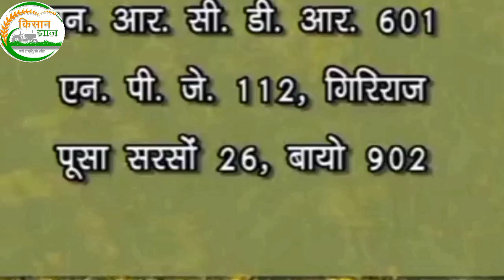सरसों की उन्नत किस्में । रोगों से बचाव। सरसों की पैदावार बढ़ाएं। बीज उपचार । mustard best variety ।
इसे वीडियो में सरसों की उन्नत किस्मों के बारे में बताया गया है और साथ हैं बताया गया है कि सरसों की बुवाई करते समय किस प्रकार से बीज उपचार करना चाहिए इसमें मुख्य रूप से 2 रोग लगते हैं सफेद रोली रोग इसके लिए मेटैलेक्सिल 6 ग्राम प्रति किलो बीज की दर से उपचारित कर बुवाई  करनी चाहिए। दूसरा इसमें आरा मक्खी और लट लगती है इसके लिए इमिडाक्लोप्रिड 6 मिली लीटर प्रति किग्रा की दर से बीच में उपचारित कर बुवाई करनी चाहिए। या फिर किसान भाई को ट्राई कोडरमा से बीज उपचारित करके बुवाई करनी चाहिए ।

सरसों को रोगों से कैसे बचाएं
सरसों की पैदावार बढ़ाएं
सरसों में बीज उपचार कैसे करें
mustard best variety
disease control in mustard
mustered ko Rogo se Kaise bachayen
mustard ki kheti
mustard cultivation
best five variety mustard
sarson ki paidavar Kaise badhaen
sarson mein bij upchar kaise karen
trycodermacb upchar kaise karen
sarson ki buvai kis samay karni chahie